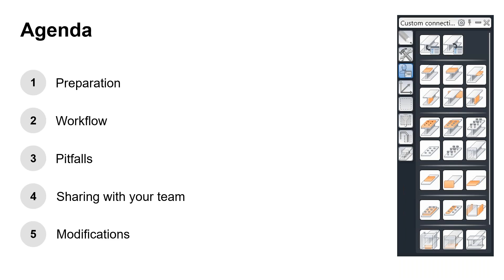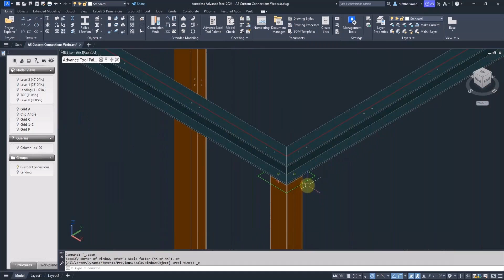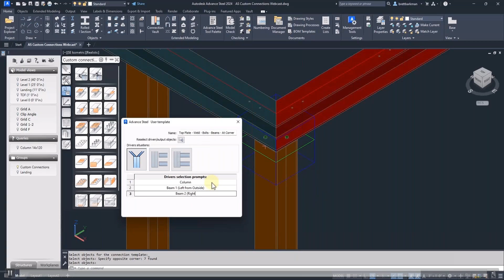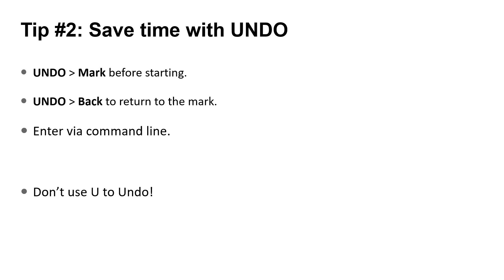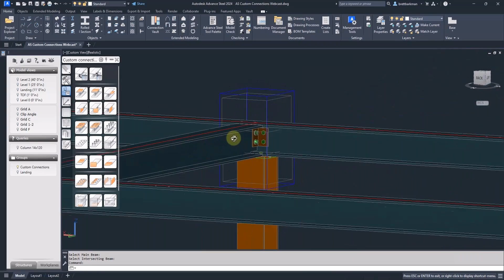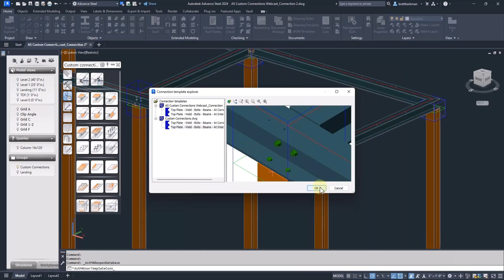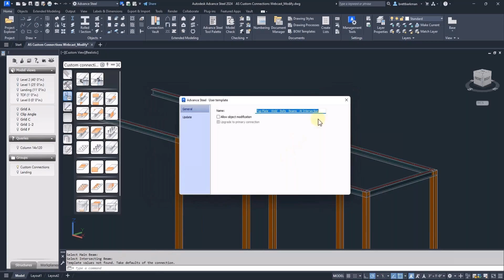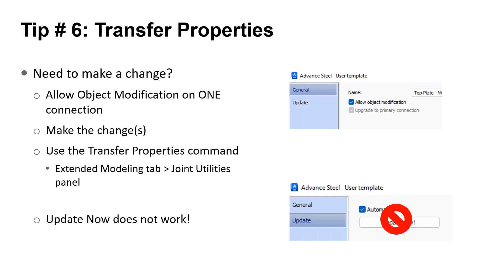Autodesk Advance Steel: Custom Connections - Tips & Tricks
Unlock the power of Autodesk® Advance Steel as you learn how to effortlessly create and share custom connections, making your projects more efficient and impressive.

Timestamps:
0:00 Introduction
0:59 Today's Example
2:20 Preparation
3:10 Connection 1
7:10 Tips #1-3
9:37 Connection 2
11:13 Tip #4
11:49 Sharing With Your Team
14:37 Tip #5
15:52 Modifications
18:17 Tip #6